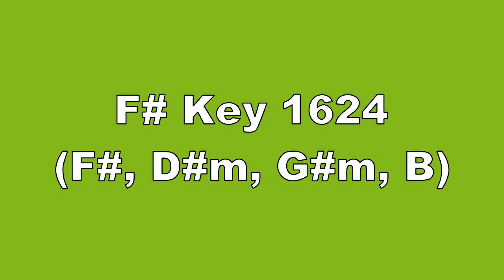F# Key 1624 F#, D#m, G#m, B